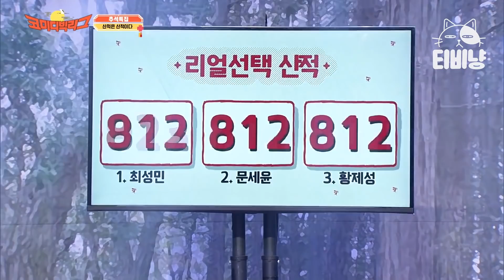[티비냥] 산적은 산적이다 1시간 몰아보기. 1절을 모르는 말장난 끝판왕들이 모인 코너! 본격적으로 마음 모아 황제성 놀리는 중 ㅋㅋㅋㅣ#코미디빅리그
00:00 산적은산적이다 #01
11:23 산적은산적이다 #02
21:08 산적은산적이다 #03
31:01 산적은산적이다 #04
40:33 산적은산적이다 #05
50:16 산적은산적이다 #06